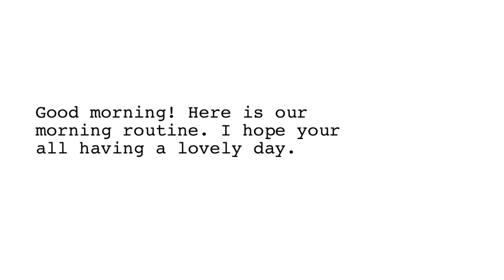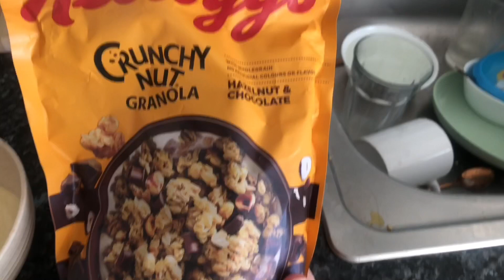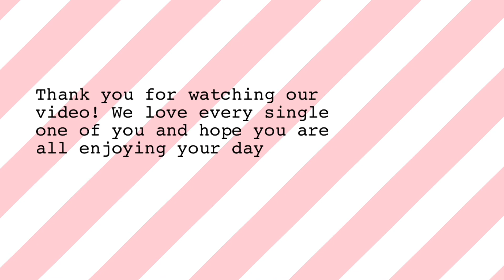Pregnant Morning Routine With A Toddler, self motivation morning |Teen Mum Vlogs